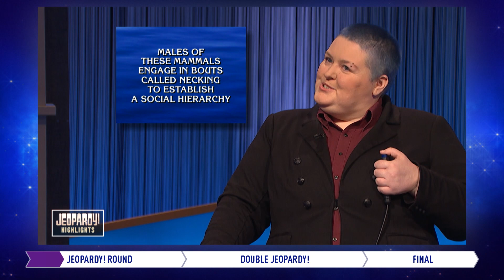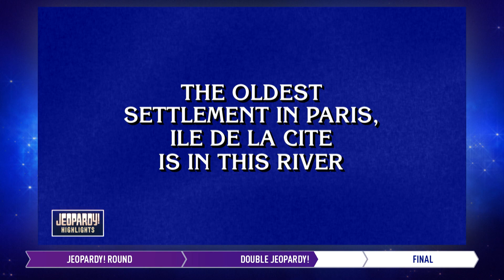The Valley of the Second Chance Finals | Daily Highlights | JEOPARDY!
Jeopardy! Second Chance Highlights from 10/27/22, featuring contestants Sadie Goldberger, Jack Weller, and Rowan Ward.